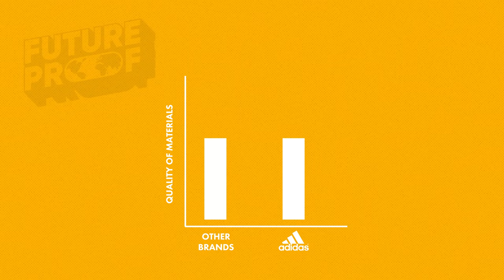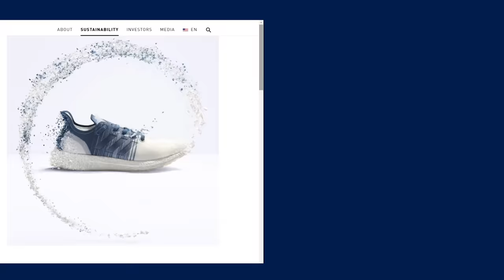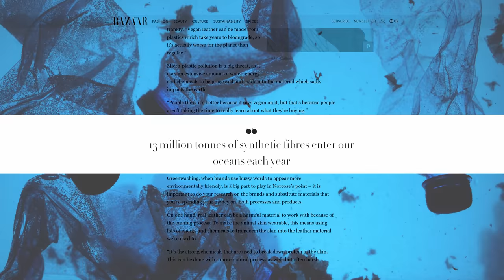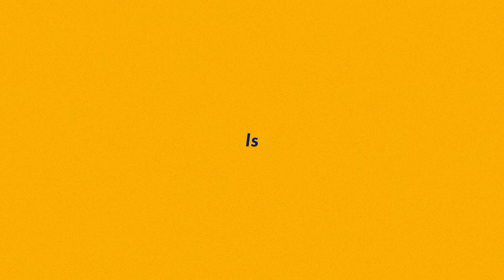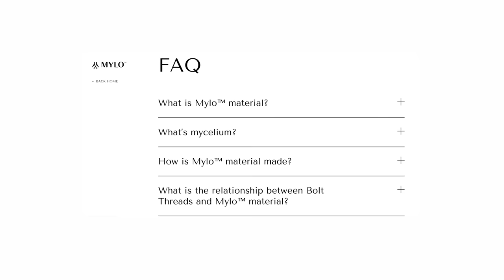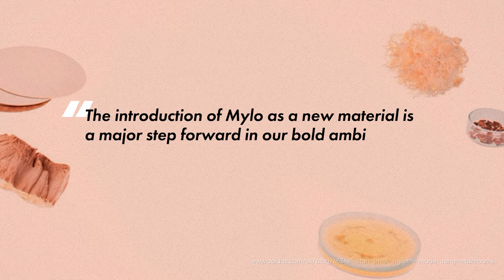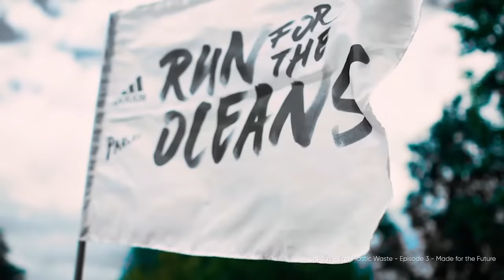The TRUTH About The NEW Stan Smith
Adidas is about to be the first shoe company ever to make shoes out of mushrooms. Watch as we break down the viability and sustainability of mushroom leather, as well as how this unlikely material is produced. What about you, do you think mushroom leather will succeed in the long run?

Are Blundstones Overrated?

Script: Bénédicte Herbout
Editor: Kirsten Stanley
Animator: Zachary Kastrukoff
Project Manager: Lurana McClure Rodríguez
Host: Levi Hildebrand